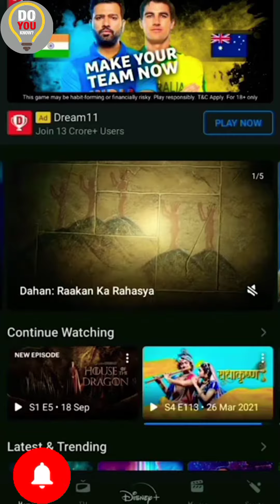Free में देखें ICC क्रिकेट वर्ल्ड कप 2023 || icc cricket @doyouknow96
VIDEO HIGHLIGHTS

world cup,
icc world cup 2023 test match
icc world cup 2023 india squad
icc world cup 2023 india playing 11
icc world cup 2023 stadiums
icc world cup 2023 theme song
how can watch free world cup 2023.
free app World Cup 2023
youtube free matches 2023.
world cup 2023 free watch
world cup 2023 venue
world cup 2023 fixtures
world cup 2023 news
world cup 2023 live score